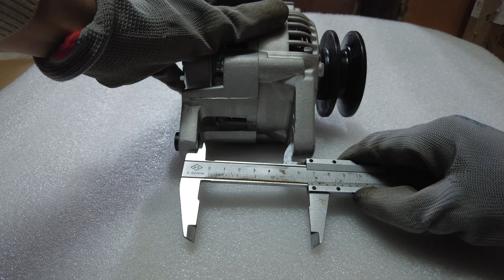Máy phát điện xe nâng TOYOTA động cơ 1DZ 2DZ 12V/40A